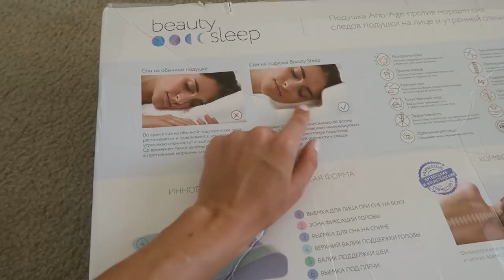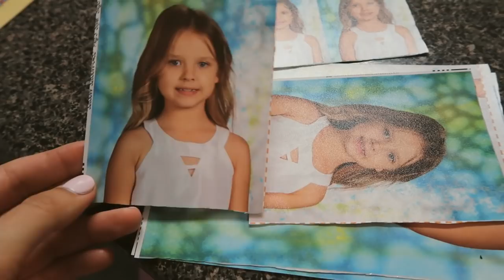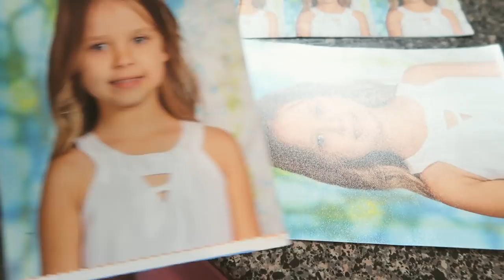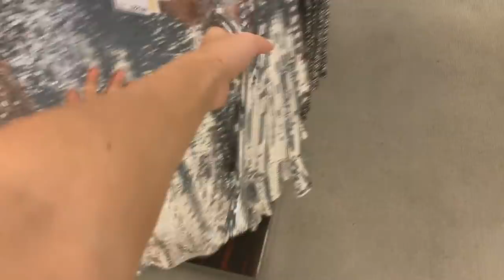подушка Beauty Sleep! ИЩУ ПЛАТЬЕ! КОНЦЕРТЕ ЭД ШИРАН!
Привет-Привет) Меня зовут Женя Гейн в этом видео я покажу супер подушку! Ищем с Саррой платье на вечеринку!) Концерт ЭД ШИРАНА)